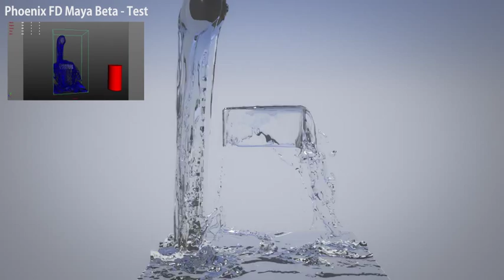Phoenix FD Maya Beta - Test - Render